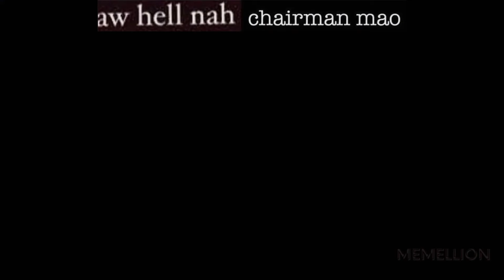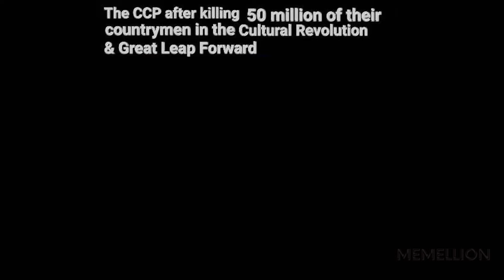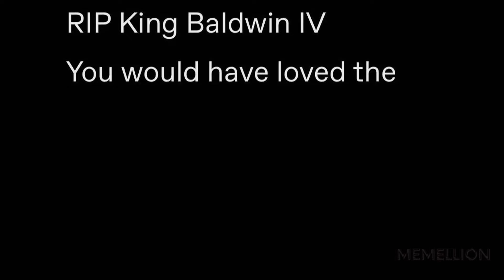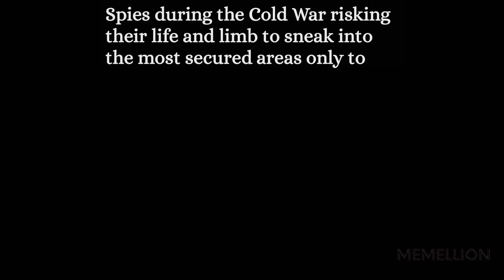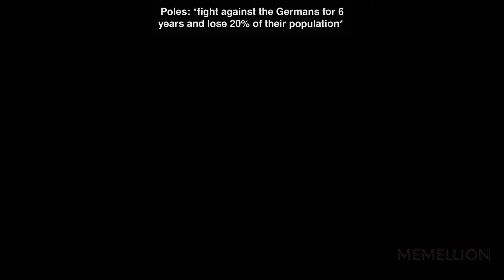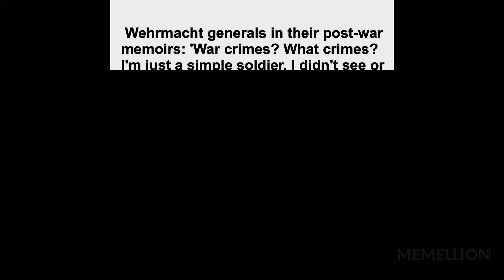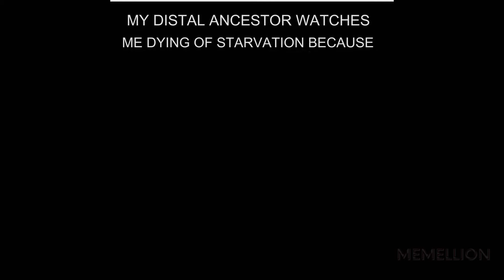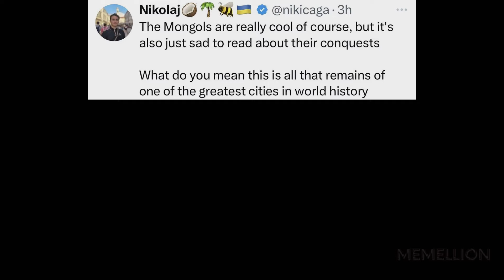HISTORY MEMES V14